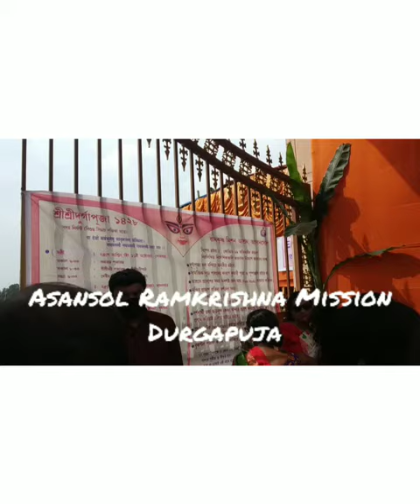Asansol Ramkrishna Mission Durgapuja 2021